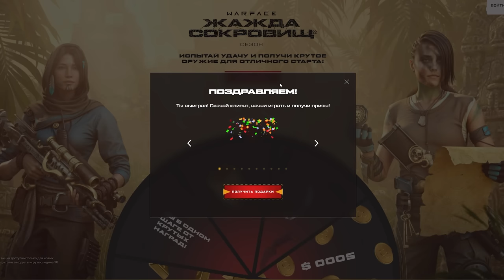КАК УБИВАЮТ PvE Warface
Обзор изменений в режиме PvE Warface.